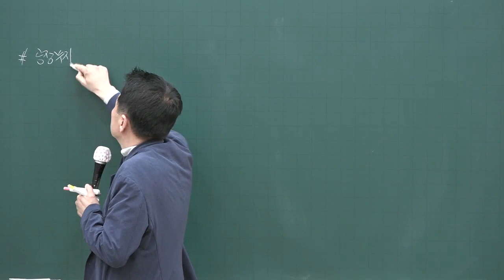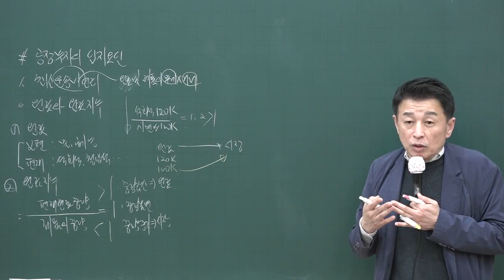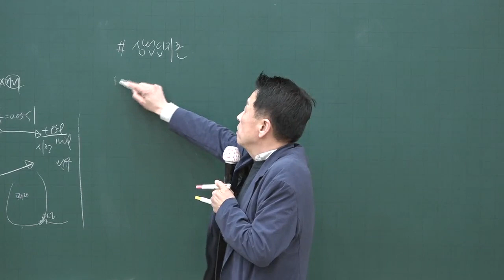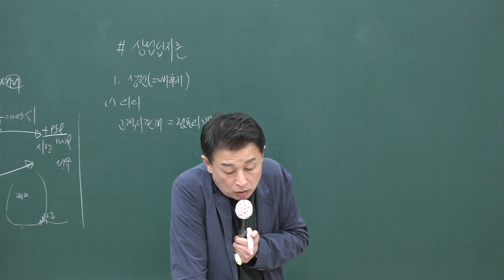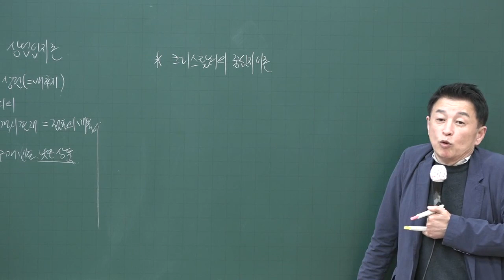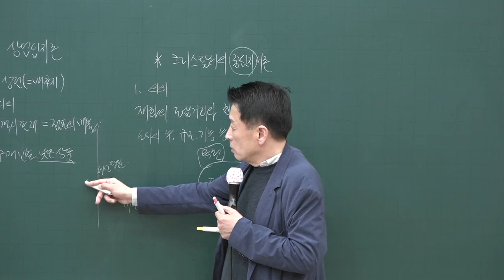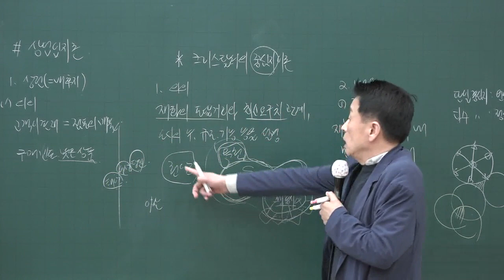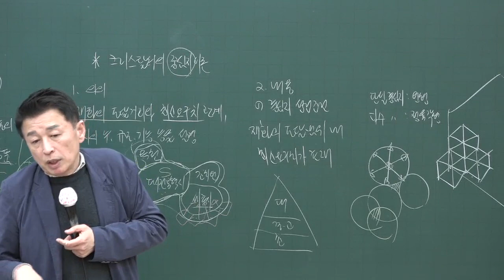[공전무] 2020년 공인중개사 부동산학개론 부동산시장론 고급이론 3-16